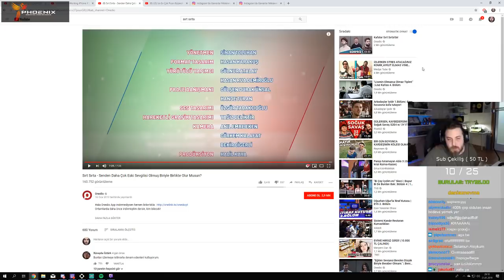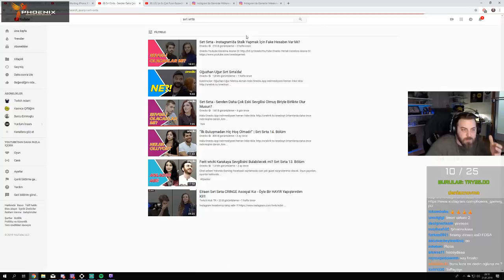Elraenn - Sırt Sırta - Senden Daha Çok Eski Sevgilisi Olmuş Biriyle Olur Musun? İzliyor (ONEDİO)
Tuğkan " Elraenn " Gönültaş'a şu adreslerden ulaşabilirsiniz